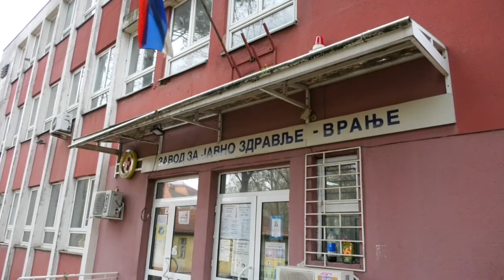Stanković: Epidemiološka situacija u Vranju i dalje nepovoljna 07 12 2021